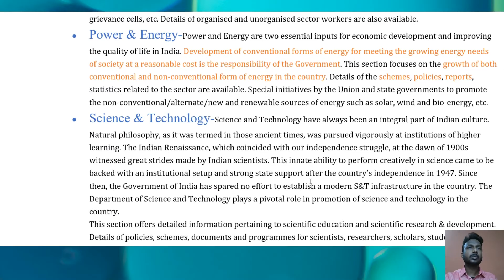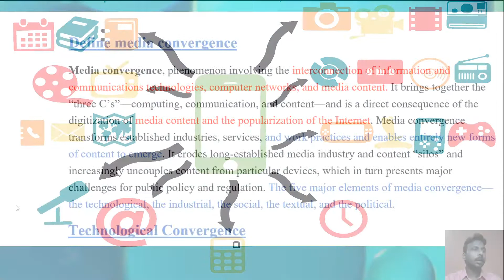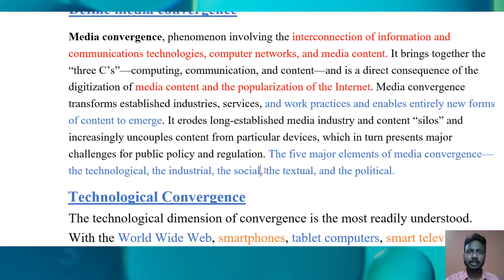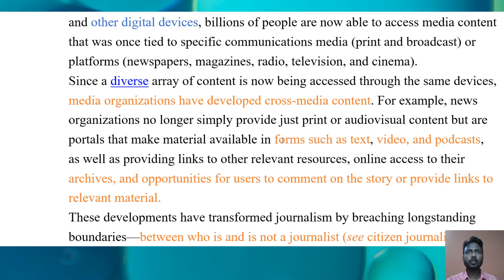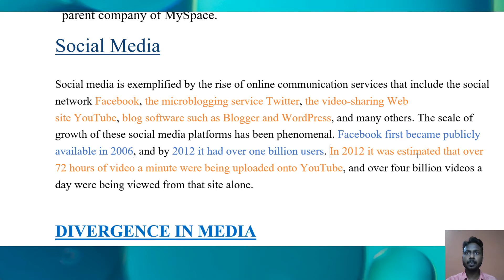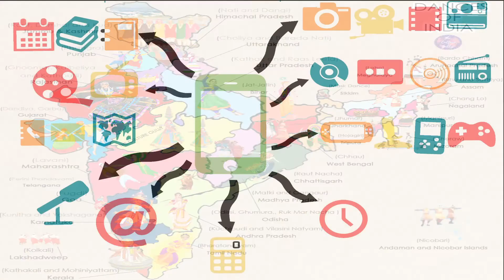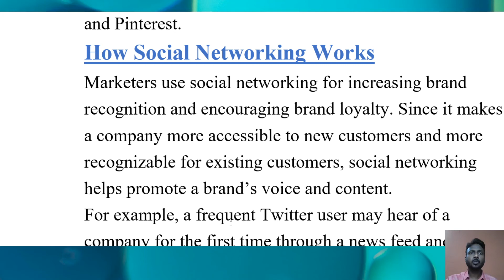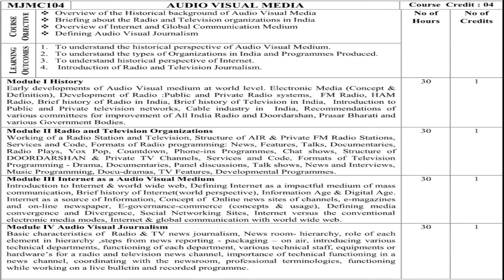MJMC104 | Audio Visual Media | Lecture 17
Defining media convergence
 and
Defining media Divergence